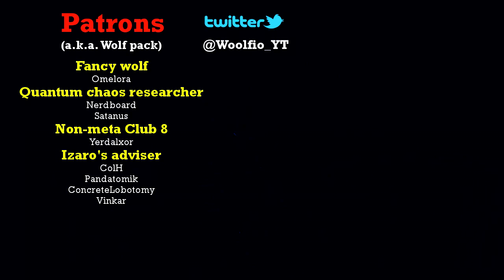Herald of Ash for clear speed? - Path of Exile (3.6 Synthesis)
Exploring possibility of using herald of ash to help with clear speed. Newer players may not know that it used to be ignite and could proliferate. So i wanted to see how it would do these days with non-ignite build. Also clarifying couple things about Herald of Ash.
In case you are wondering this is my build using vaal burning arrow

Stream and social media
Streaming daily at 11:00 am UTC+2 (+- 1 hour)

Support?